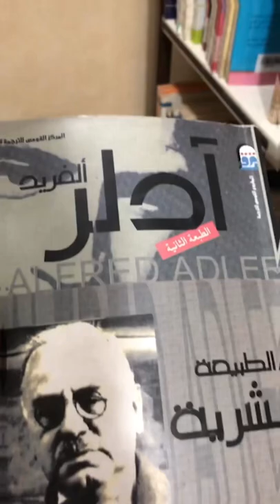مراجعة مكتبة مصر الجديدة العامة